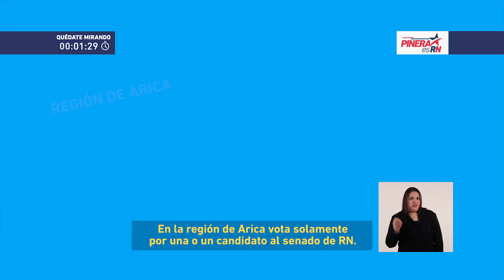Franja - Renovación Nacional Capitulo 26